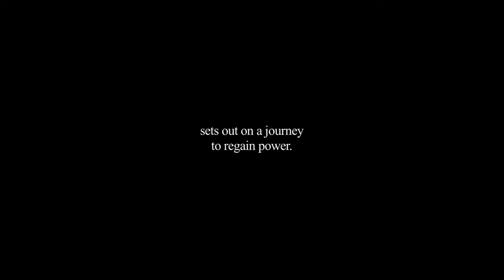XIV Фестиваль Нового Грузинського кіно: «Хібулла», режисер: Гіоргі Овашвілі